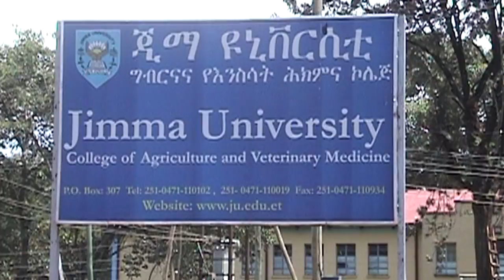Africa, Purdue, World Food Prize: Gebisa Ejeta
2009 World Food Prize Winner, Purdue Professor Gebisa Ejeta, tells his journey from a small Ethiopian village to Purdue University. His research at Purdue has produced drought and parasite resistant sorghum, which is revolutionizing agriculture in Africa.